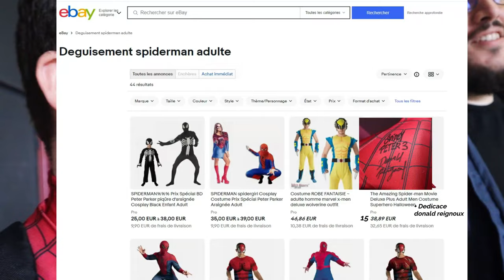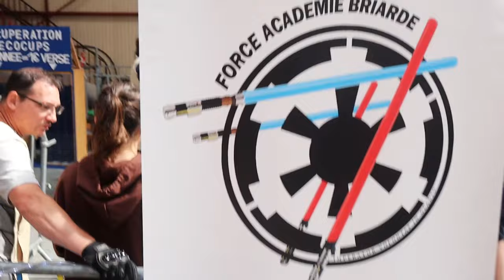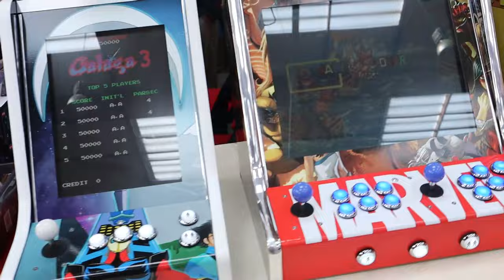DONALD REIGNOUX ME VANNE SUR MON COSTUME EN CONVENTION !! ( VLOG )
Les amis ,

Il y avait une convention dans un secteur non loin de mon domicile et lorsque j'ai vu sur la liste des invités Donald Reignoux ( vous savez maintenant à quel point j'aime le doublage ) j'ai pris directement un billet pour être présent ce jour la !

Je vous fait donc visiter la convention et ma rencontre avec Donald

Liker la vidéo cela me donne de la force !

Commenter et Partager les vidéos :)

Des Bisous !

Pour me poser des questions ou interagir avec moi rejoignez moi sur TWITCH

Merci pour votre force !